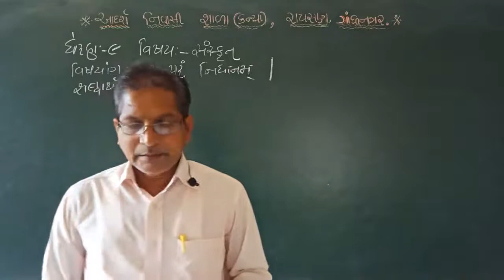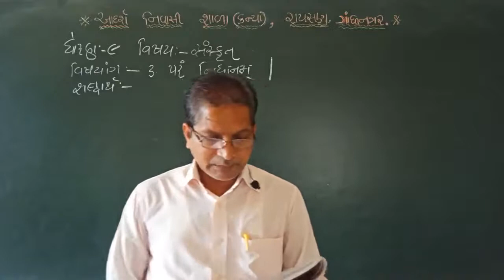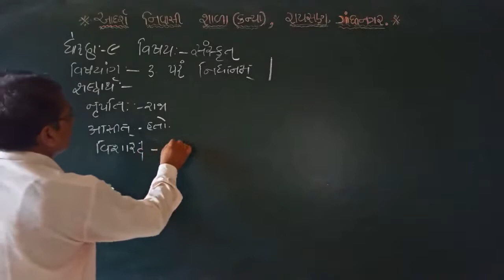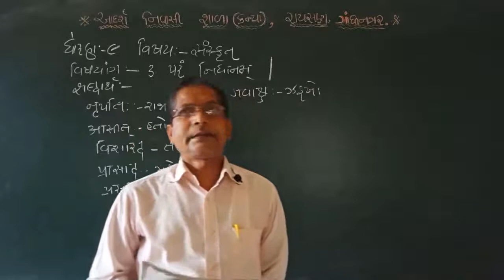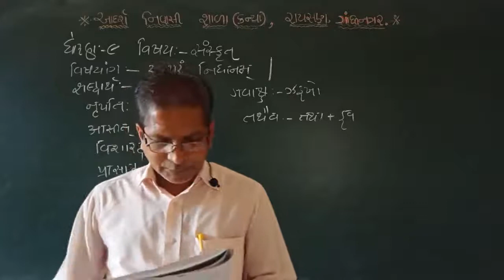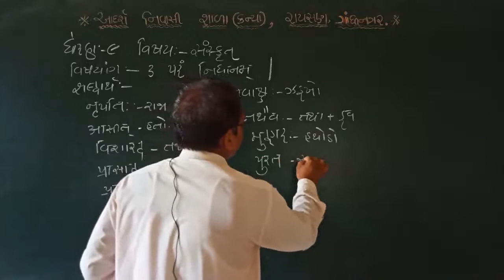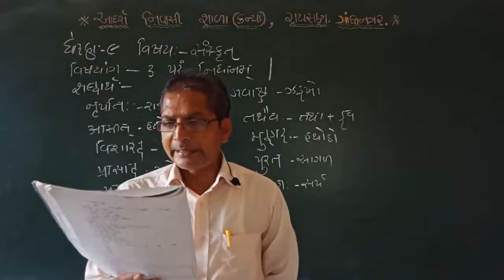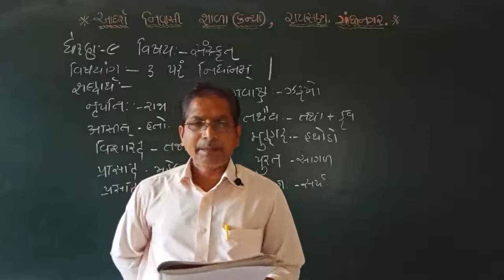Std 9 | Sanskrit | Chapter 3 | Lecture 1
Teacher: Shri M.K. Chauhan